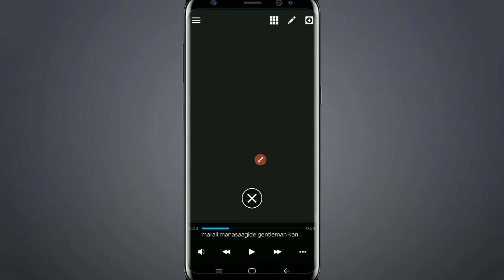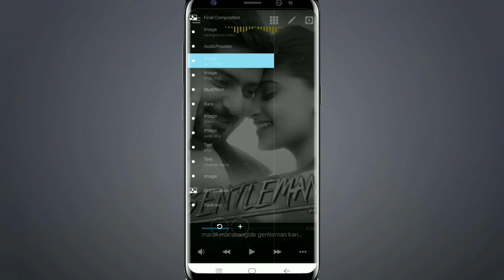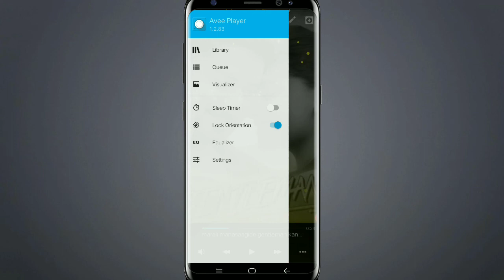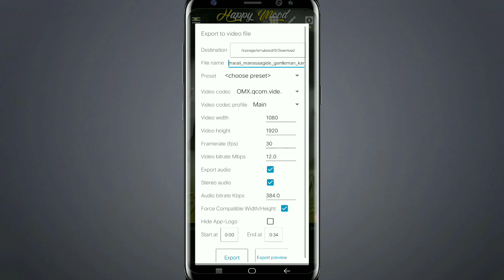marali manasaagide gentleman kannada song whatsapp status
Hi Frnds This Video  I Am Explaining About

Purpose.

YOUR QUARIES-